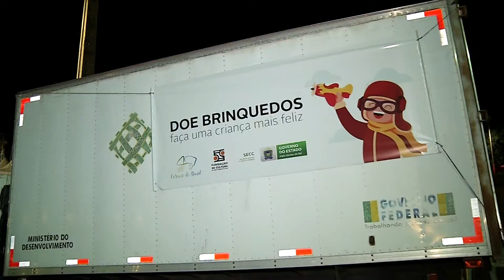Comemoração dos 40 anos de MS tem dezenas de atrações musicais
E para comemorar os 40 anos do estado, o governo do estado preparou também uma programação cultural. Ontem muita gente curtiu show de músicos regionais no Parque das Nações Indígenas. E hoje tem mais atração.